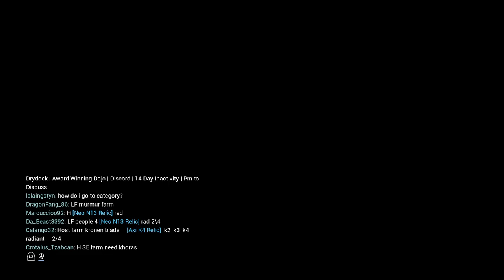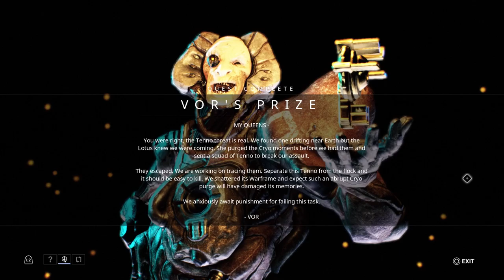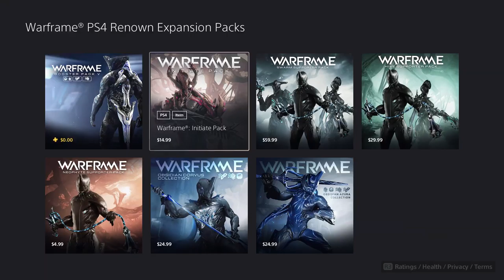Warframe : Vor's Prize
Warframe is a free-to-play action role-playing third-person shooter multiplayer online game developed and published by Digital Extremes. Released for Windows personal computers in March 2013, it was ported to the PlayStation 4 in November 2013, the Xbox One in September 2014, and the Nintendo Switch in November 2018. The game is planned to be ported to the PlayStation 5 and Xbox Series X/S in 2020.
Developer : Digital Extremes
Publisher : Digital Extremes
Director : Steve Sinclair
Scott McGregor
Producer : Dave Kudirka
Pat Kudirka
Designer : Ben Edney
Mitch Gladney
Joey Adey
Jonathan Gogul
Programmer : James Silvia-Rogers
Glen Miner
Artist : Michael Brennan
Ron Davey
Mat Tremblay
Geoff Crookes
Writer : Cam Rogers